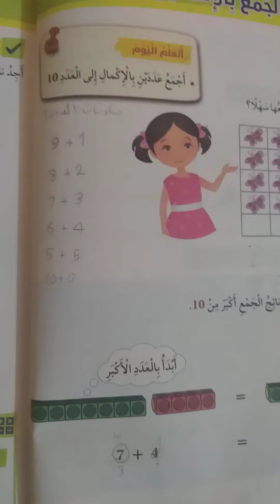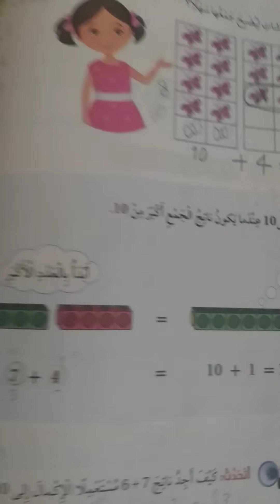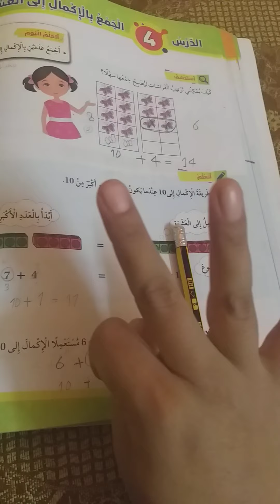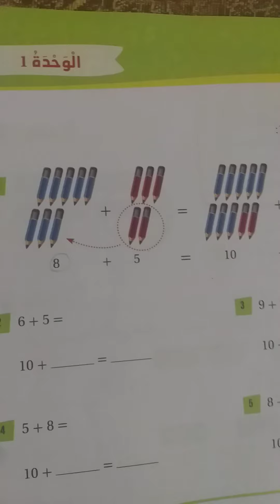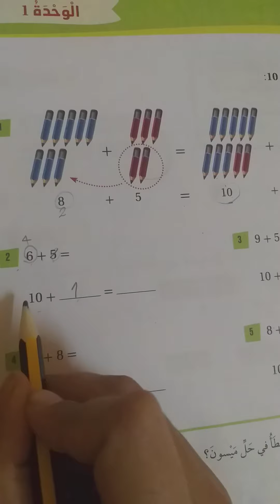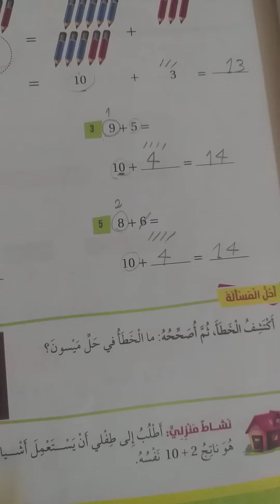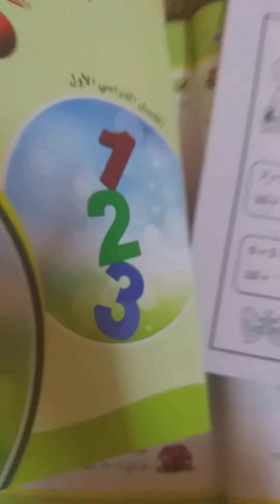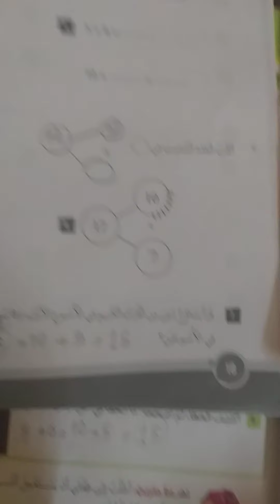الصف الاول-الرياضيات- الوحدة الثانية- الدرس الرابع- الجمع بالاكمال الى العشرة ٢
الجمع بالاكمال الى العشرة